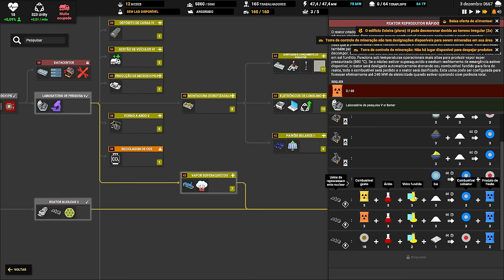⛵ Captain of Industry UPDATE 2 - Todos os preparativos para "mergulhar" em lixo radioativo. EP32